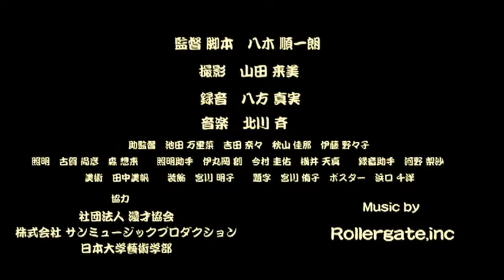You win Laughing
A Comedy Trailer